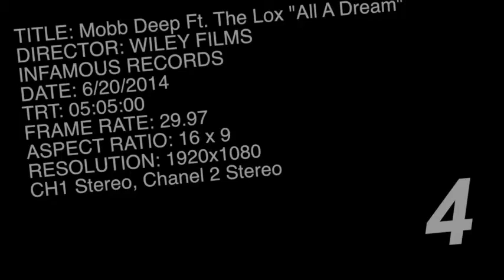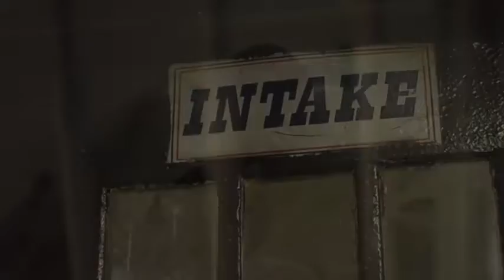Mobb Deep Feat. The LOX - All A Dream